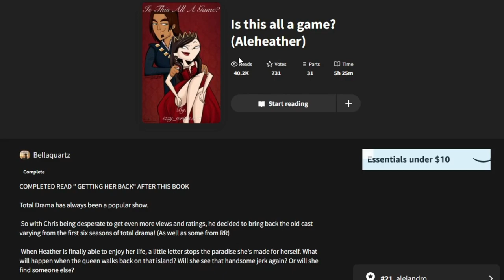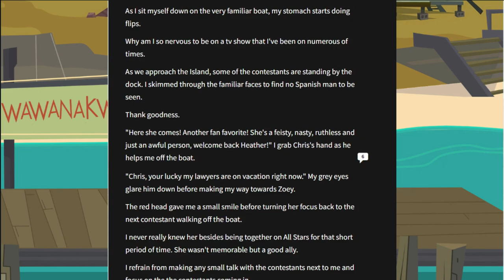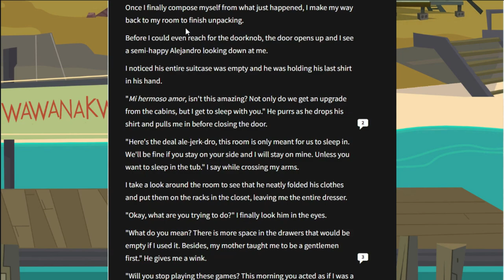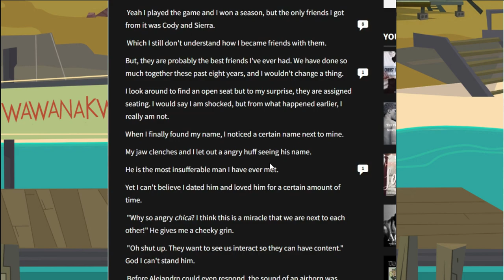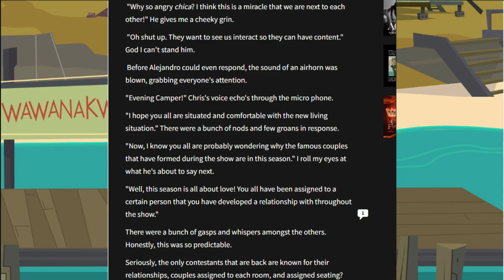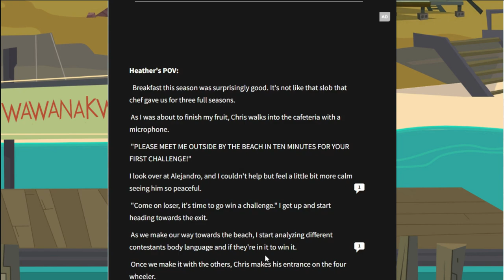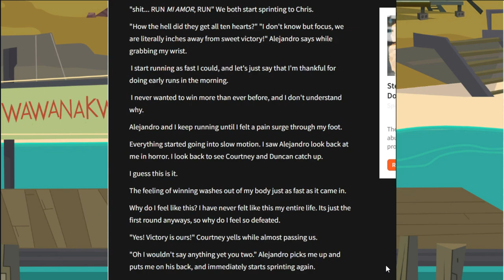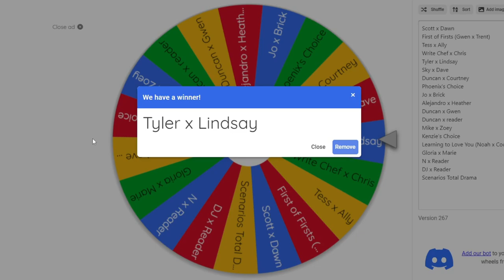Aleheather in a Whole New Season | The Wattpad Book Club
Today, Kenzie and I will be reading a Aleheather book that takes place in a new season of Total Drama. Will our power couple last this time?
Thank you to @kikikawaii7777 for making the thumbnail and joining me for this video.